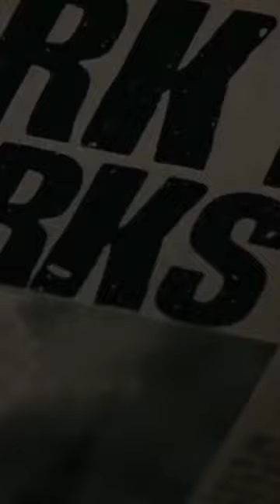This scene is just so heartbreaking😭..